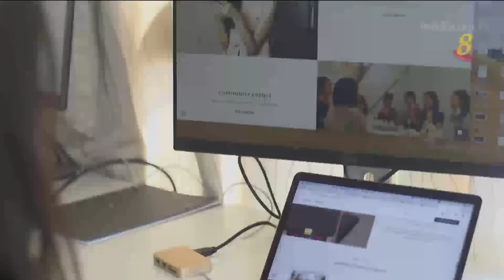狮城有约 | 十分访谈：新系列《我.董.你2》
03/02/2020 播出

主持人董素华将带你走进哪些名人的内心世界？鼎艺团助理指挥黄德励如何克服重重挑战，勇敢追寻自己的音乐梦？